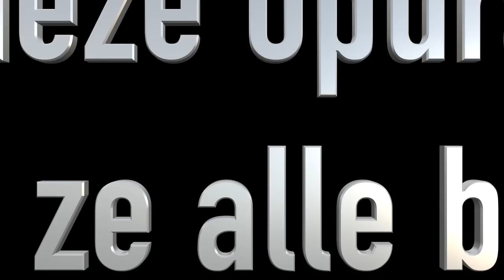SUPER LEUKE SHOW! - JILL VLOG #634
Hé, leuk dat je een video kijkt op mijn kanaal! Ik ben Jill, 23 jaar en ik vlog mijn dagelijkse leven.
Op zondag 15:00 upload ik een extra video, dit kan echt van alles zijn! (Challenges/Tags/Shoplogs etc.)
Ik probeer zoveel mogelijk voor jullie vast te leggen en toffe video’s te maken maar feedback is altijd welkom!

✖ Hoeveel dagen lopen je vlogs achter?
Mijn vlogs lopen 3 dagen achter, in het begin van de video noem ik altijd de dag waarop de vlog is opgenomen. Dit heeft 3 dagen de tijd nodig om online te komen omdat ik de video’s eerst nog moet bewerken en uploaden, ik heb bewust voor 3 dagen gekozen zodat de video die je ziet nog redelijk recent is.